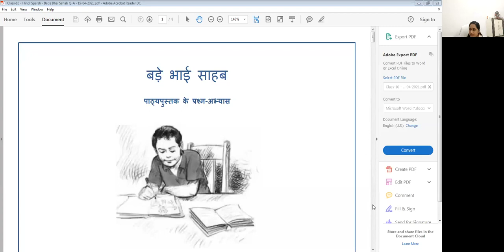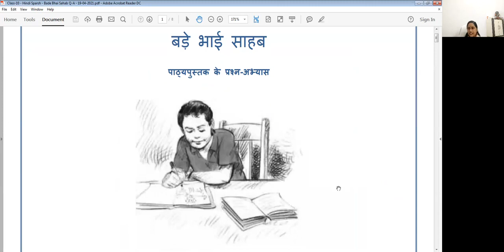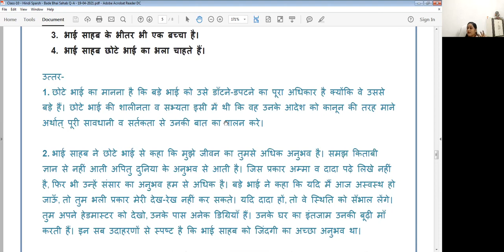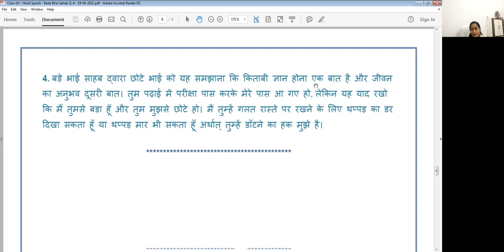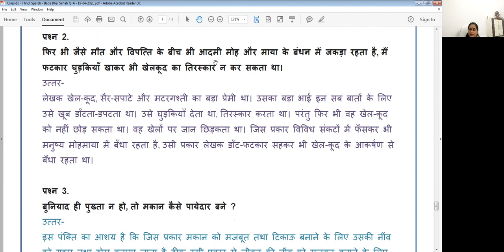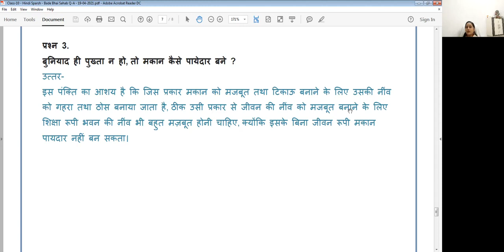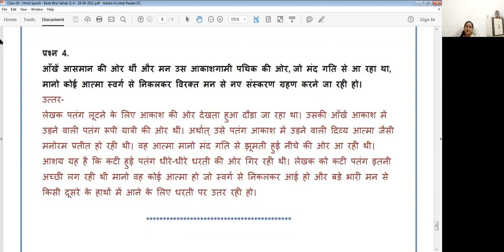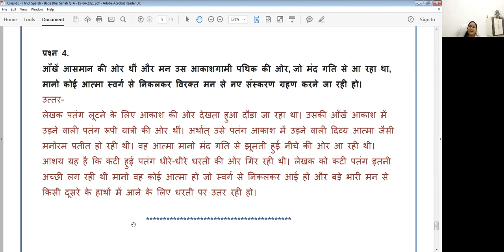Class 10 - Hindi Sparsh - Ch-1 Bade Bhai Sahib Q A - (19 April 2021)